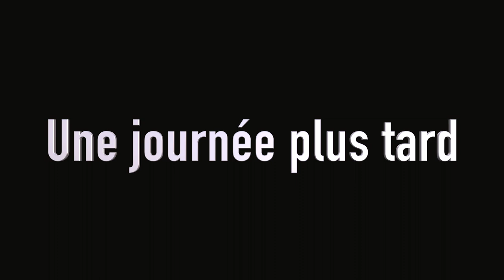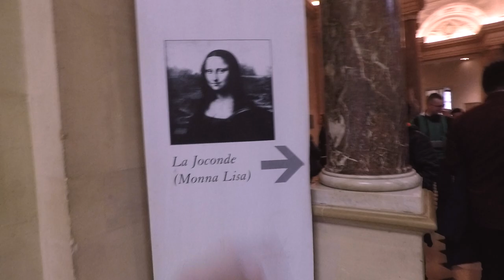Première fois en France ~ Vlog 55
Après mon périple en Asie. Me revoilà pour un autre aventure mais cette fois-ci en France.

Vous avez 3 choses à faire.

2- Aimer la vidéo
3- Profiter de l'aventure

Facebook: Vue De Mes Yeux
Instagram: Vue de mes yeux